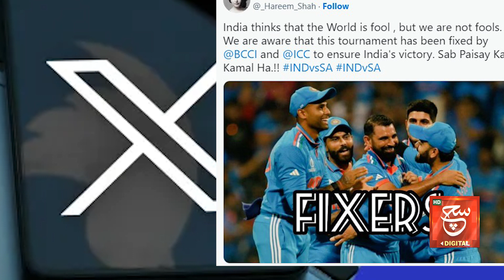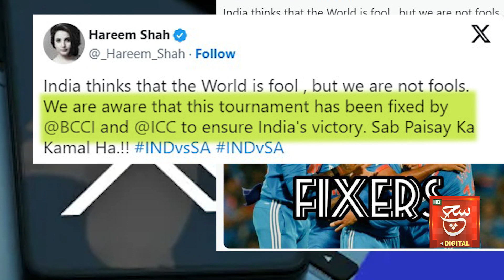ICC World Cup 2023 Fix Hai | Hareem Shah Surprising Statement | ICC And BCCI Fixers | Such Digital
دنیا بیوقوف ہے لیکن ہم نہیں؟
 ورلڈکپ 2023 فکس ہے،حریم شاہ کا بڑا دعویٰ

Tabdeeli
Such Savera
Such Baat
Siyasat Aur Such
TalkShow
Aaj Ka Such
Bottom Line
Seerat-ul-Anbiya
Chalein Dekhte Hain
Play Field

Such News: Android Apps:
Such News iOS App: